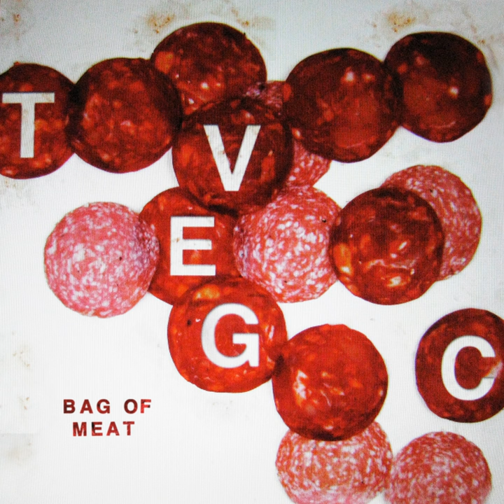Bag Of Meat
Bag Of Meat · The Victorian English Gentlemens Club

Mixer: Charlie Francis
Producer: Charlie Francis
Lyricist: Adam Taylor
Composer: The Victorian English Gentlemens Club
Music  Publisher: The Victorian English Gentlemens Club